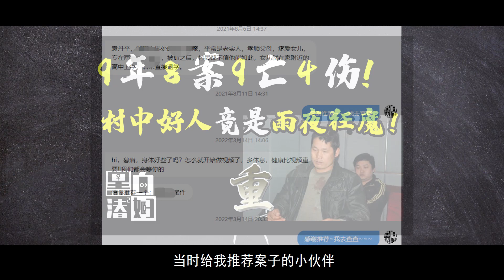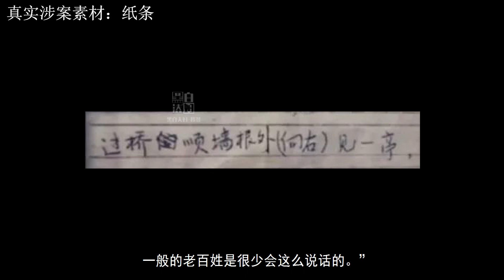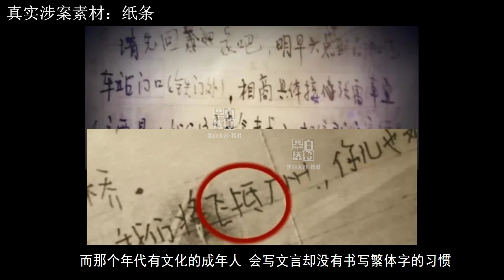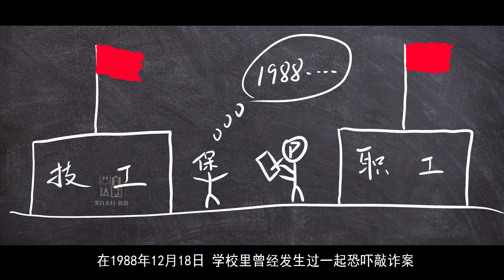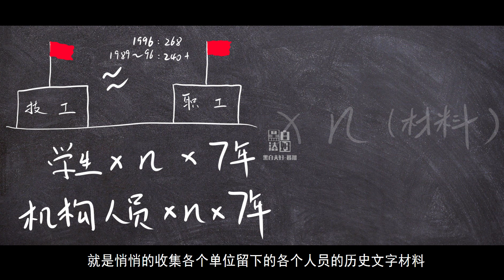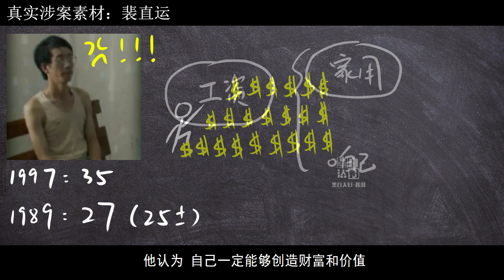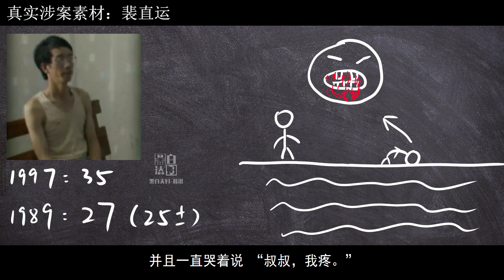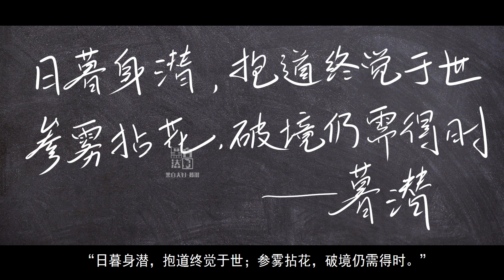18张字条成唯一线索！悬案7年终于告破，中国首批文字检验专家人海寻凶，超绝！ | 黑白夫妇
1989年的一场离奇绑架案，真凶遁隐成为悬案。
直至7年之后，被退休老专家精彩侦破！
全网还没有什么人讲过的案子哦！！！

【视频传送门】
关于案件话题的其他内容：
清华留美女博士冒充丈夫身份回国？天之娇女有着什么不能说的秘密？真相引人深思
北京建国最大奇案：八名花季少女血染出租屋，永远不知道意外和明天谁先到来！